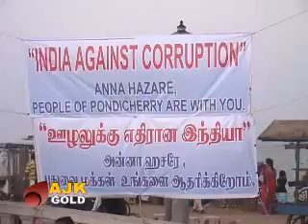GOLD NEWS TODAY-08-04-2011.flv